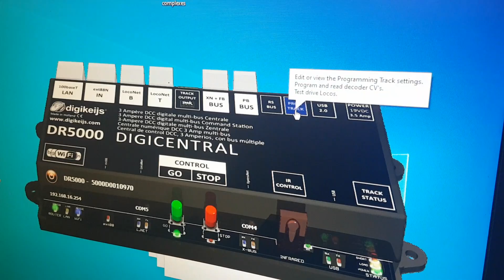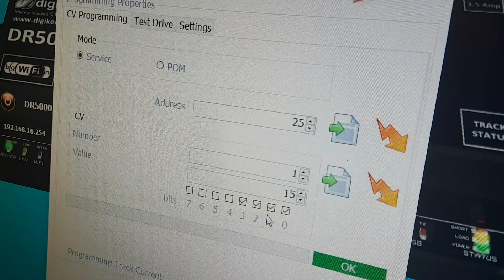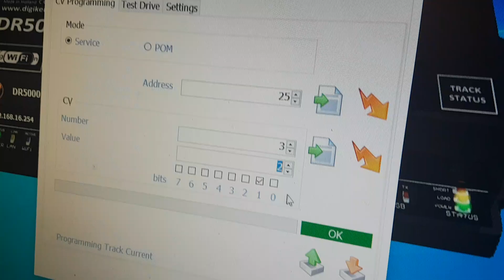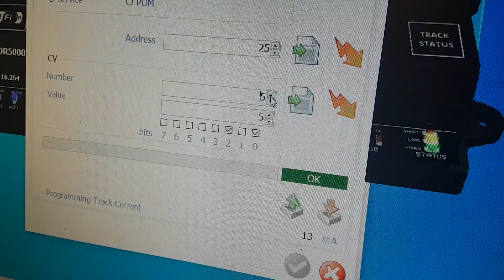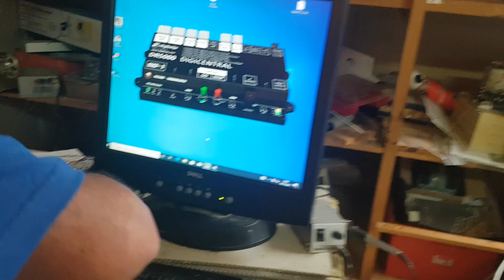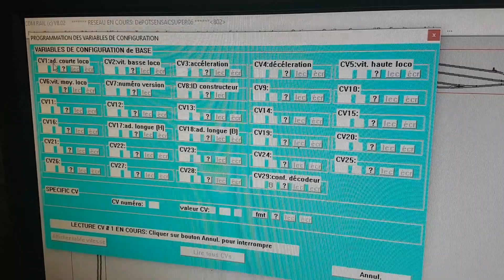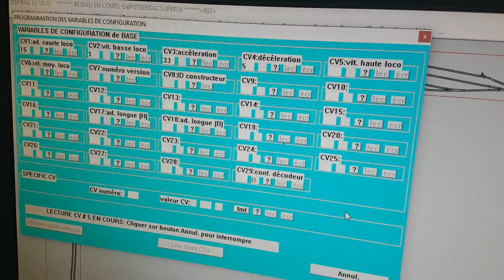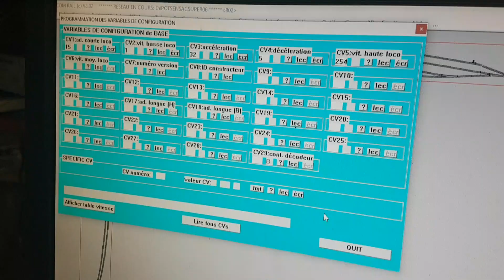Programmation de Cvs sur DR5000 et sur CDM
Comment programmer des Cvs sur la DR5000 ou sur CDM.